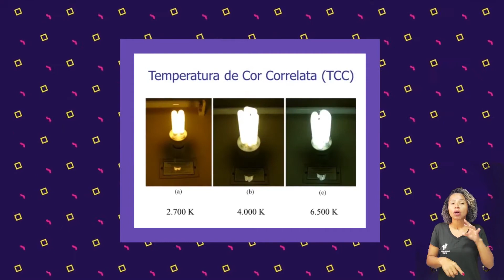Projeto Leener incentiva economia de energia elétrica | UFJF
O Laboratório de eficiência energética (Leener) da UFJF, teve que se reinventar durante a pandemia de Covid-19. Buscando orientar as pessoas sobre a economia e uso de energia elétrica.
Confira mais no vídeo!

Produção: Douglas Luiz Ribeiro, Letícia Santos e Vítor Ramos.
Edição:  Anna Luiza Oliveira.
Intérprete de Libras: Ana Paula Machado
Animação: Leonardo Moll.

Diretor de Imagem Institucional: Jorge Felz